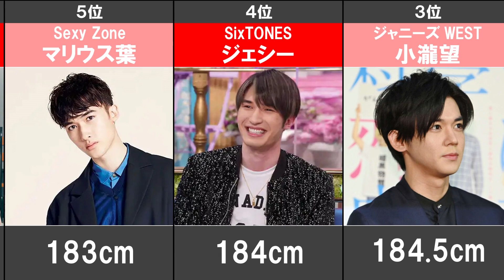ジャニーズ高身長ランキングTOP10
男性のモテる要素といえば高身長。
イケメン揃いのジャニーズの中には、顔が良いだけじゃなく背も高いイケメンが沢山！
今回は、高身長のジャニーズアイドルをランキング形式でご紹介します！